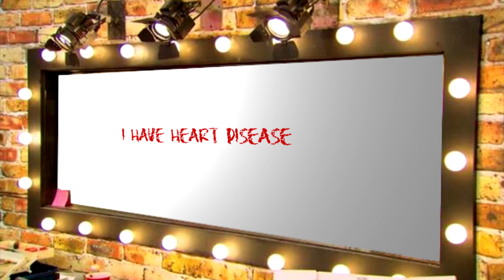Daniel's Song Race • S07 E02 • "You vs Me"